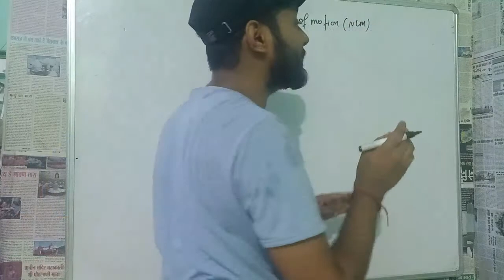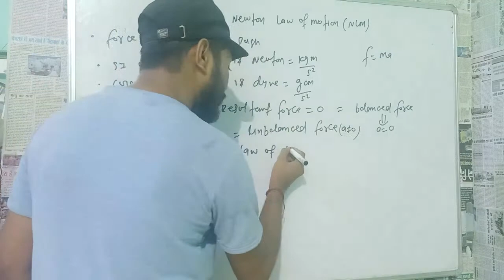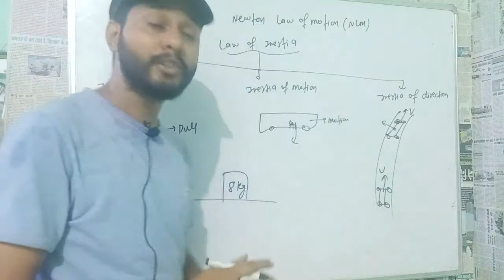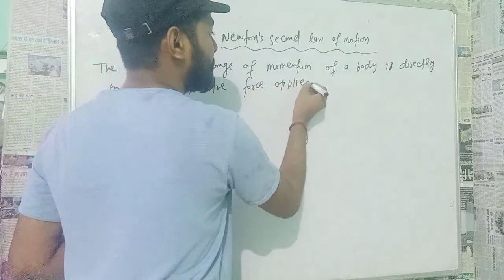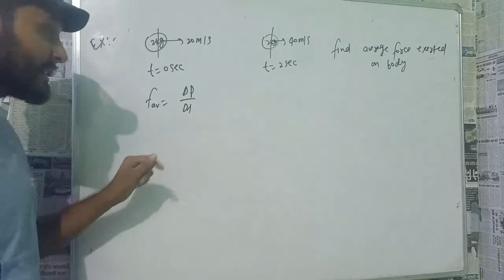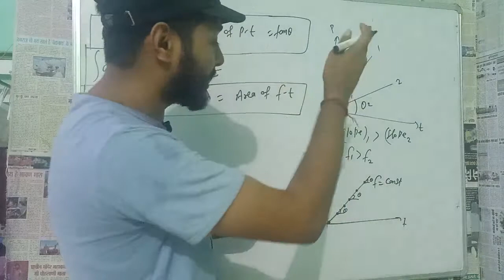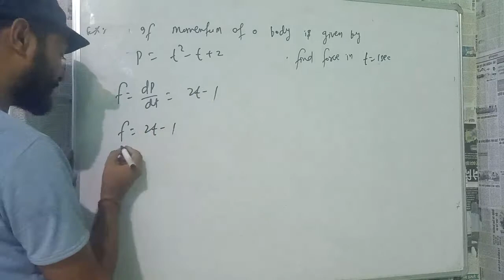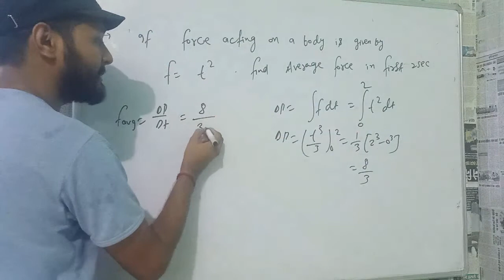Lec-1 NLM ||NEWTON 1st LAW OF MOTION||LAW OF INERTIA|| NEWTON SECOND LAW OF MOTION!SLOPE OF P-T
FOR IIT and MEDICAL (class11)